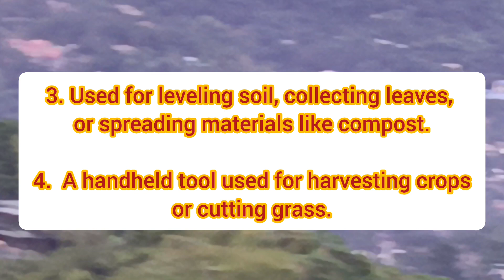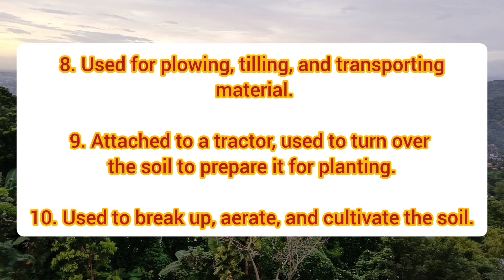QUIZ IN AGRICULTURAL TOOLS AND EQUIPMENT.. TLE 7.. DEPED MATATAG.. MISTER CORBI..